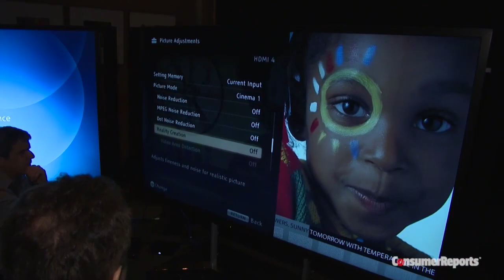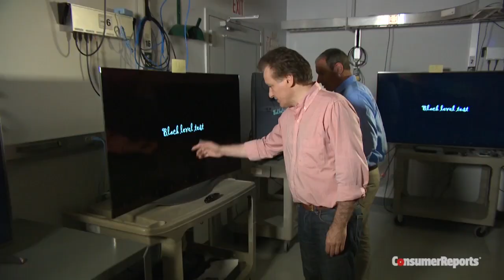CES 2015: TV Trends You Need to Know | Consumer Reports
From 4K to quantum dot, Consumer Reports zeroes in on some of the hottest TV technologies headed to your living room. They’ll be highlighted at this year’s Consumer Electronics Show in Las Vegas.